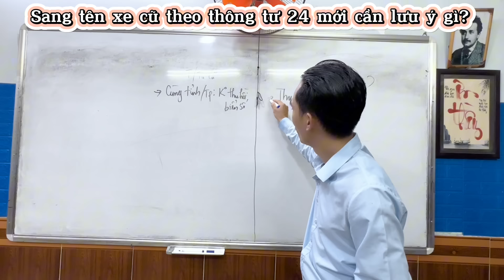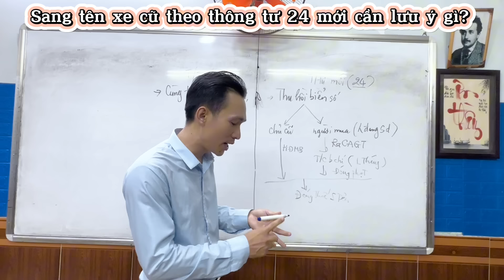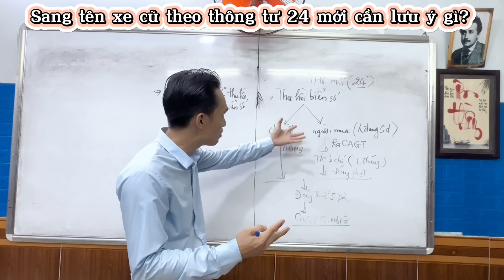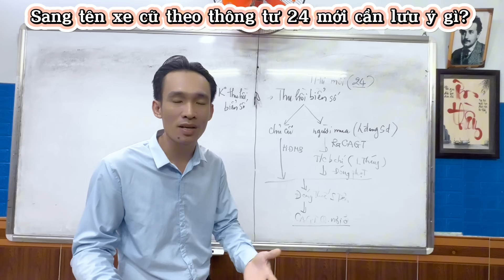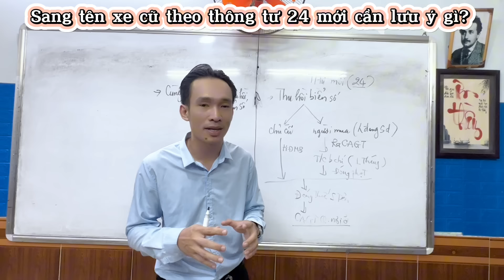Mua xe cũ cần NẮM trường hợp sau THEO THÔNG TƯ 24 MỚI